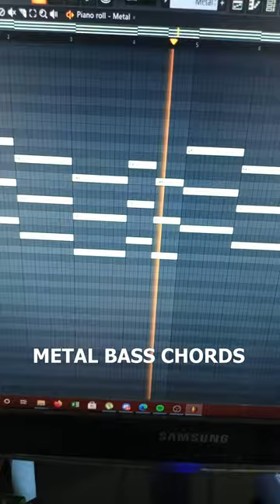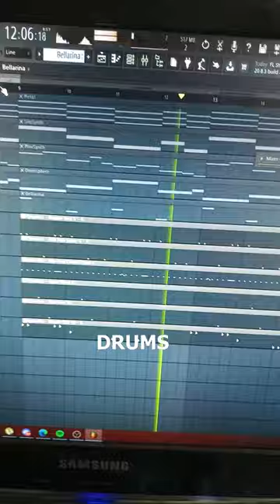Angels Are Beaten - Song Break Down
Safwan Bari dropped his latest single "Angels Are Beaten" few days ago. This track was a mixture of pop, trap and emo. in this short video he breaks down how he produced the whole track. Enjoy.